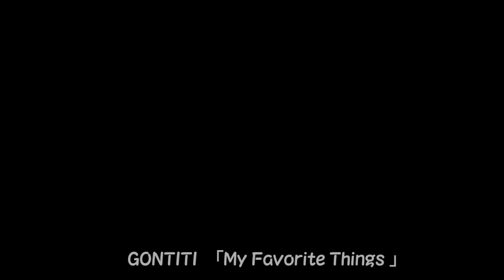GONTITI 「My Favorite Things」を弾いてみた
ゴンチチの「My Favorite Things」を弾いてみました。この曲は3度目の録音になります。
今回は初のコンデンサーマイクを投入しました。
ダイナミックマイク（SHURE　SM57）に比べるとノイズが軽減！そして音がかなり良い！

◆ギター
◇伴奏：Morris　S-40（フォーク）
◇メロディ：MATUOKA　RYOJI　M-60（クラシック）

◆フレットレスベース

◆パーカッション：ミニボンゴ、カホン、マラカス

◆エフェクター：BOSS　GT-8

◆MTR：ZOOM　MRS-8

◆マイク：RODE　NT3